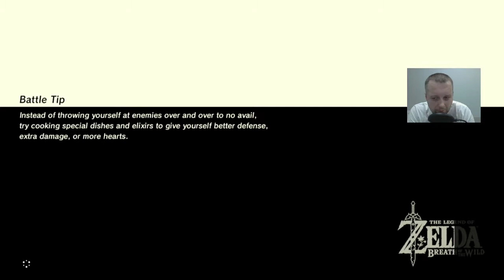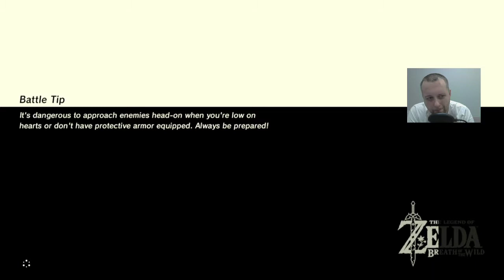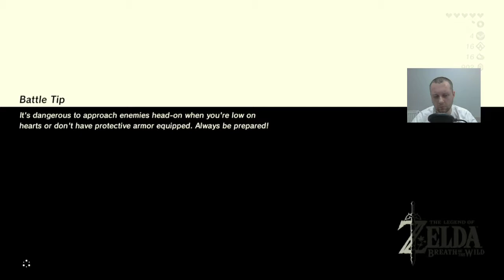The Legend of Zelda Breath of the wild. First Time by AngryPolishGamer part7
Pierwsze podejście do gry The Legend of Zelda Breath of the wild. Nigdy nie miałem do czynienia z żadną grą z serii. Nadszedł więc czas na pierwsze spotkanie. Nasłuchałem się w wielu superlatywach na temat tego tytułu, a że od niedawna jestem posiadaczem Nintendo Switch to szkoda było nie zagrać :-)
Mam nadzieję że również wam się spodoba.

Zapraszam do komentowania. Oczywiście komentarze proszę spoiler free, chyba że jasno i klarownie zasygnalizuję wam że potrzebuje jakiejś odpowiedzi :)